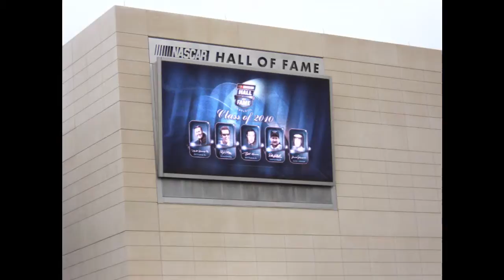NASCAR HALL OF FAME 2010